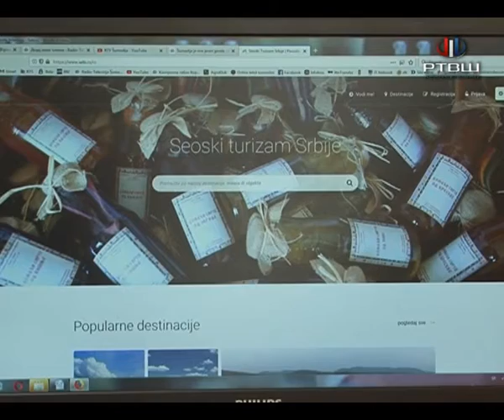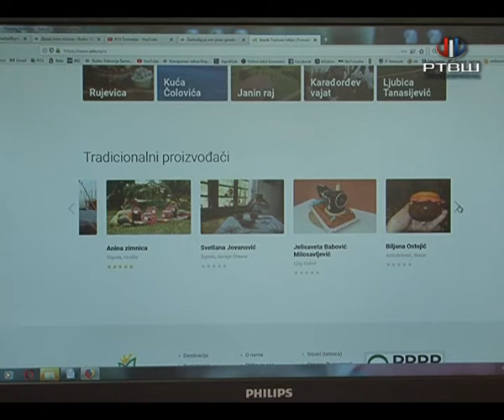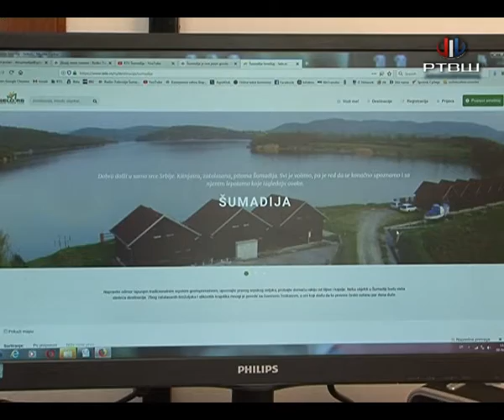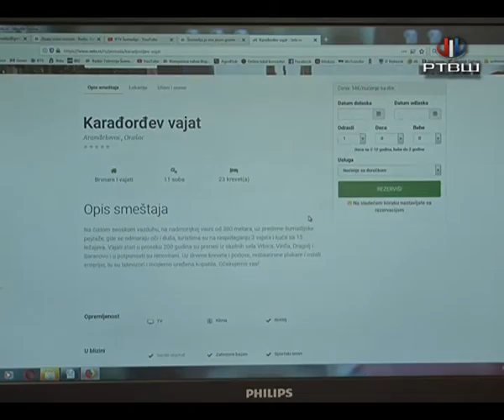Seoski turizam Srbije 12 11 YT